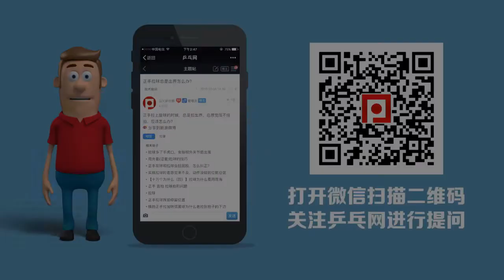《乒乓球慢动作教学视频》第184集：朱雨玲发球搓球慢动作